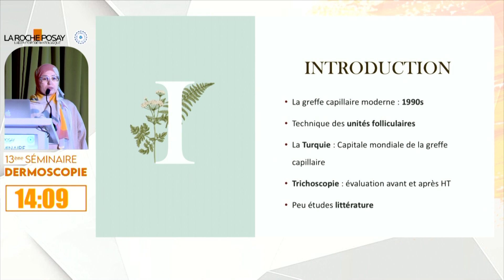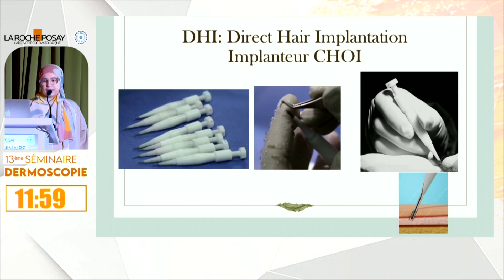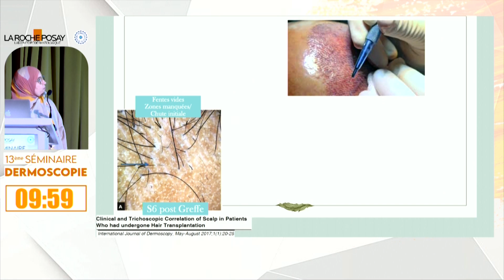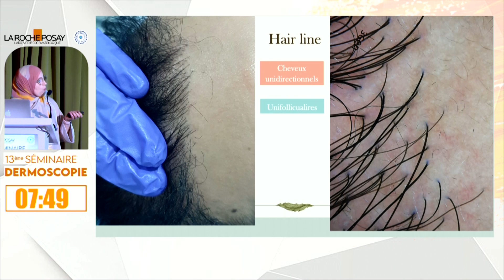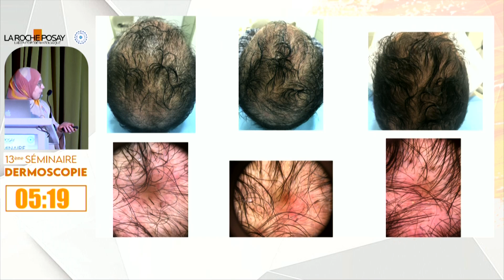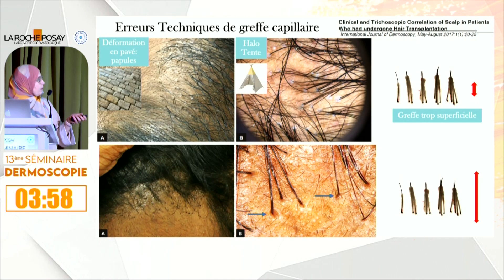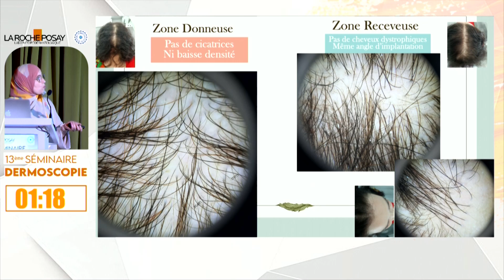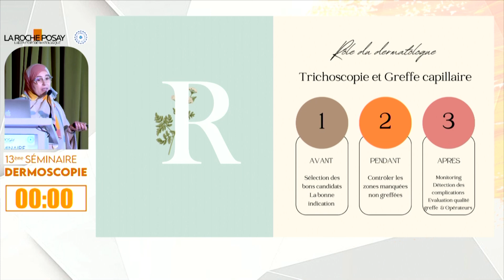jour 2 M Bounouar